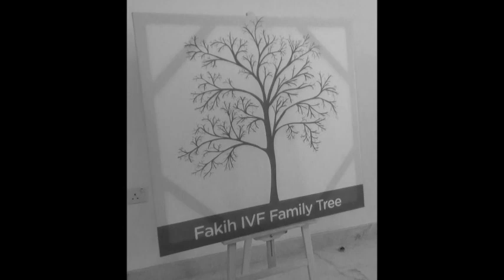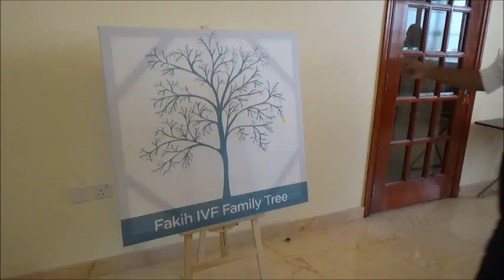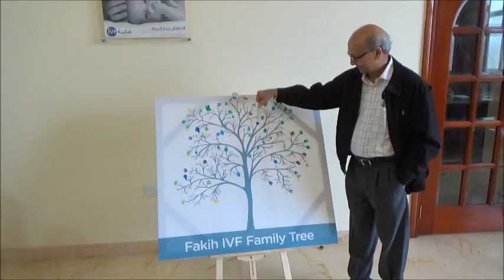Dr. Michael Fakih's Birthday Celebration 2015